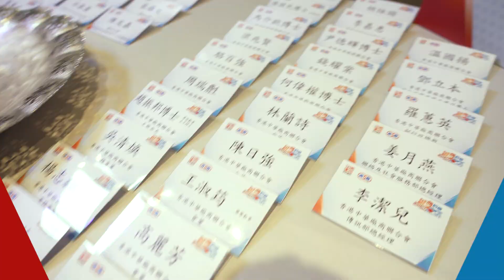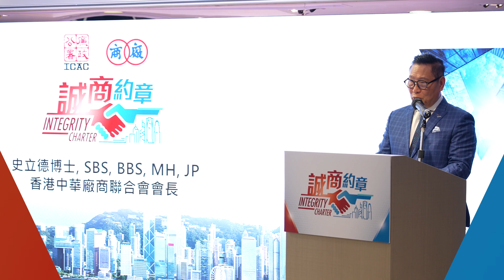【重點活動】廠商會與廉政公署合辦《誠信營商約章》啟動禮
廠商會一直積極推動業界提升ESG表現，以增強競爭力，其中，廉潔與誠信管治是當中G（即 Governance，管治）的重要一環。廠商會很高興成為《誠信營商約章》的第一個合作伙伴，與廉政公署攜手合作，協助工商界提升誠信管理及防貪能力，宣揚廉潔信息。

廉署與廠商會於11月7日合辦《誠信營商約章》啟動禮，邀得財政司副司長黃偉綸 擔任主禮嘉賓，廉政專員胡英明和廠商會會長史立德皆有致辭，分享了《誠信營商約章》的理念與詳情。

參與約章的企業不但可以得到廉署全方位的專業支援，更可以向公眾展示他們對誠信營商的承諾，增強客戶信心。在啟動禮上，12位廠商會首長與會董會成員已經率先帶頭簽署約章，並大力呼籲其他會員機構一同加入行列，攜手營造廉潔的營商文化。